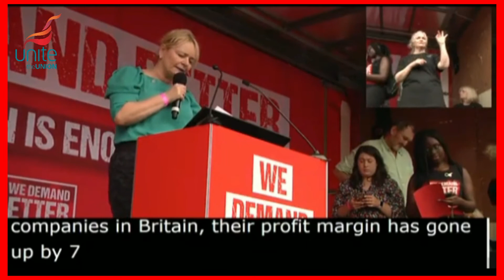Sharon Graham | TUC We Demand Better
Workers have had enough. The trade union movement needs to be reborn. We need to act together.

Unite General Secretary, Sharon Graham

demandbetter march and rally.